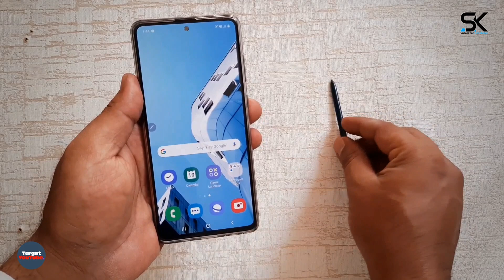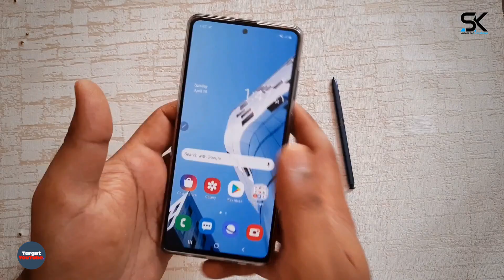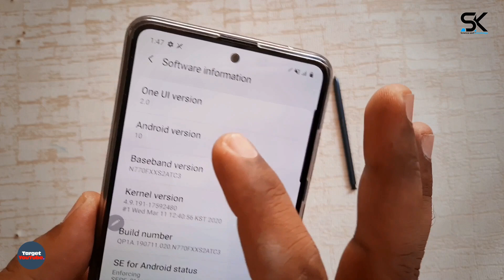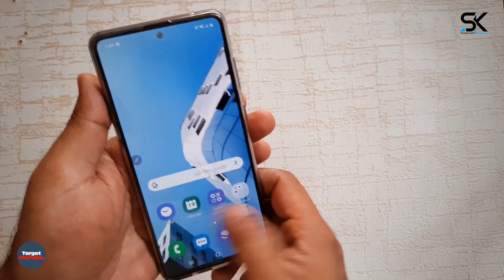Samsung Galaxy Note 20 Ultra + HUGE POWER!!!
The new Galaxy Note20 line (2020) including Samsung Galaxy Note 20 Ultra, GalaxyNote20, and Note20 Plus. According to the latest rumors and leaks, the new upcoming flagship smartphones Samsung Galaxy Note20 line will please with increased battery capacity. It will grow immediately by 500 mAh. The presentation of new items is expected in August this year. Other phone specifications, features, specs, characteristics, and exact prices of the smartphones are not officially disclosed. Thanks!

SAK - SAK99